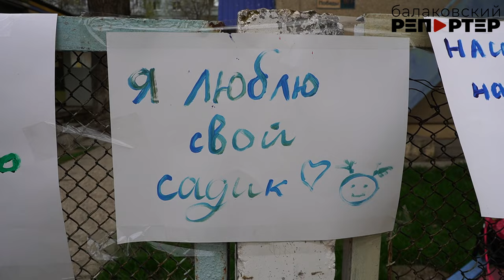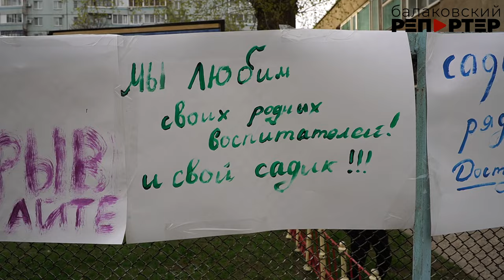Дошли до уполномоченного по правам ребёнка: в Балакове родители протестуют против закрытия детсада